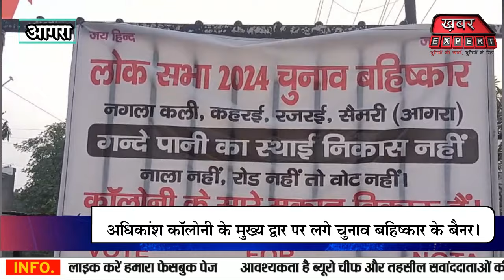AGRA में नेता मस्त,अधिकारी पस्त विकाश कोतरसे 15000 लोग,लोकसभा चुनाव बहिस्कार के लगे बैनर